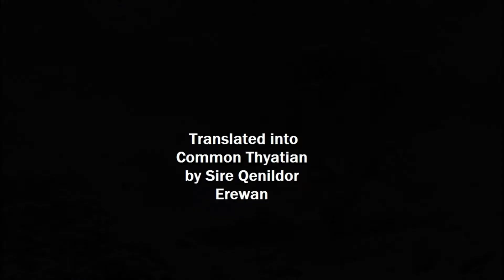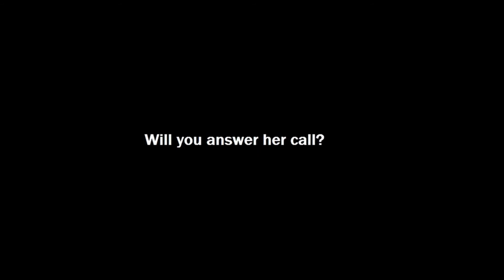Adventurers of Glantri teaser